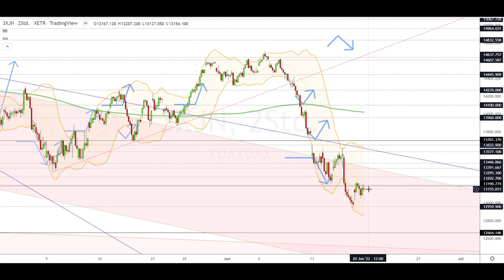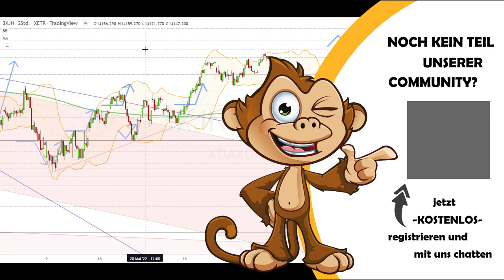Dax Analyse 20.06.2022